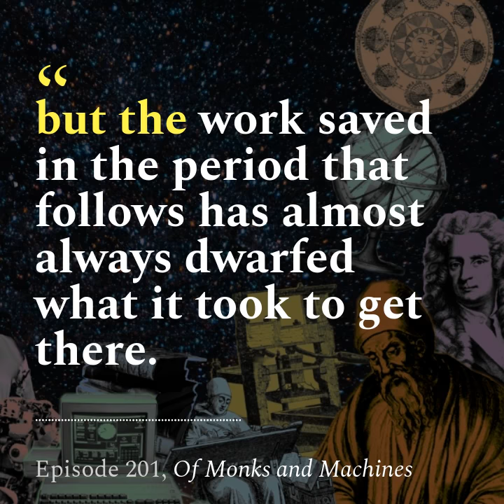Of Monks and Machines Audiogram [State of the Pod Cornell] S2:1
Produced by Blake Gallay.

All around us, jobs are being outsourced to metal muscles and silicon brains. From Gutenberg’s printing press, to assembly lines, to deep-learning algorithms, what can history teach us about the automated future? This episode is an exploration of where we’ve come from, and where we might be headed in an automated, computerized world.

Special thanks to Krithik Ranjan, Keenan Ashbrook, and Yunyun Wang.

Episode art by Nicole Fung